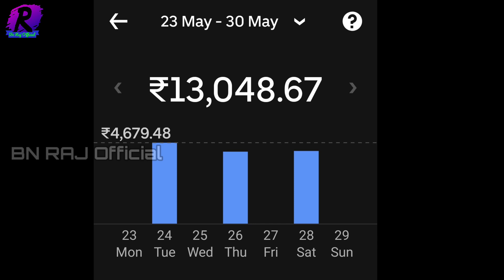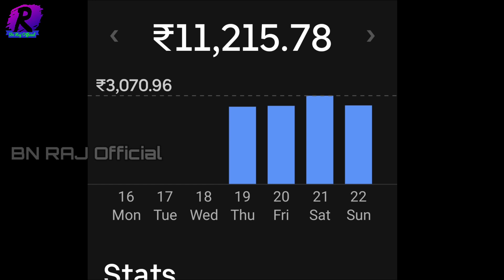Latest Uber Earning Proof In Telugu||Uber Business Proof |Bn Raj Official |Uber Attachment inTelugu